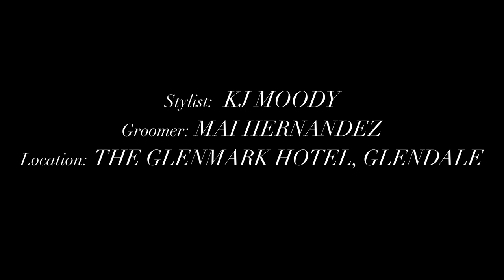Flaunt Film | Lil Mosey